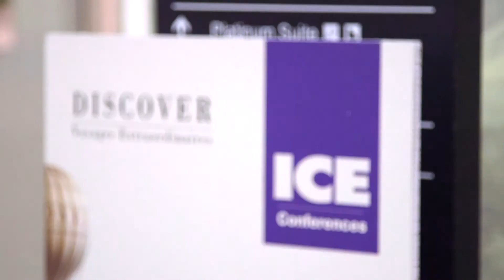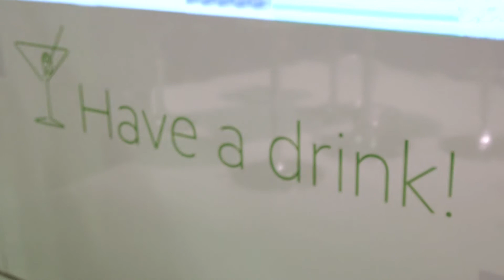EveryMatrix at ICE Totally Gaming 2015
EveryMatrix melting the ICE 2015